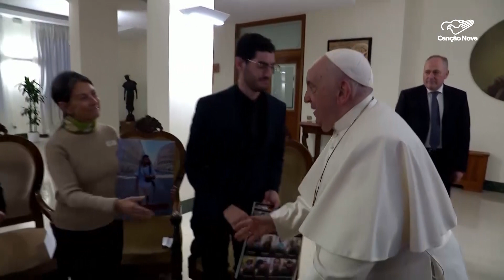Orações pedem paz para conflito entre Hamas e Israel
As orações pela paz são muito importantes, principalmente neste momento de acordo entre Israel e Hamas para uma trégua nos confrontos. O cessar fogo temporário, começa amanhã pela manhã e prevê ainda ajuda humanitária e troca de prisioneiros.

Reportagem de Adilson Sabará

Deus abençoe!